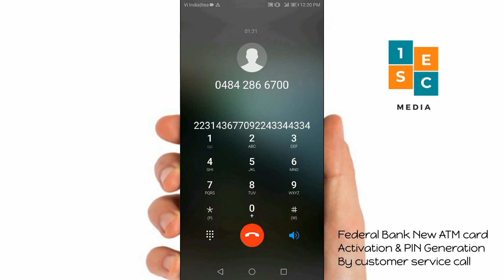Federal bank New ATM card Activation by Customer service call in malayalam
In this video I am explaining about how to activate Federal Bank new ATM card and pin generation by customer service call in malayalam tutorial.

Query Solved

How can I generate my ATM PIN in federal bank?
Can I generate ATM PIN online?
How can I activate my federal bank ATM card online?
How can I generate my ATM PIN?
Federal Bank new ATM card request
How to activate Federal Bank Debit Card for Online transaction